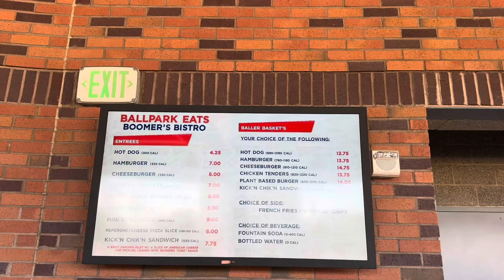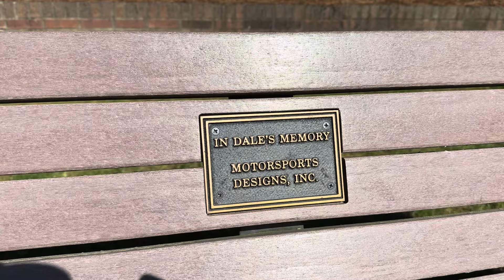2024 Kannapolis Cannon Ballers - The reason I love baseball! | Kannapolis, NC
Baseball is back! How nice is it to sit outside, eat peanuts, and yell at umps (😂). It was ESPECIALLY nice to do all those things at a Kannapolis Cannon Ballers game.  Going to a game for them is one of my favorite things to do this time year for many different reasons. Absolutely everything about this team is so much fun but my favorite thing is the community atmosphere.  This is MiLB at its best!